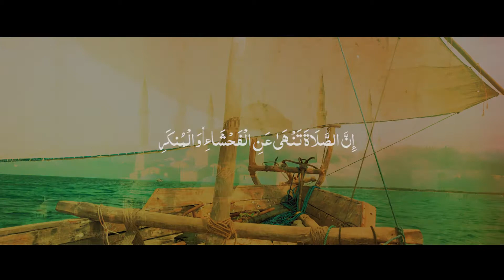Namaz ki Ahmiyat | Namaz ki barkat | 40 din ki Namaz ki Fazilat | Inspirational Story | Burooj Bayan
Namaz Buri Baato Se Rokte hey | Namaz ki barkat | 40 din ki Namaz ki Fazeelat | Burooj Bayan

Voice: Yousuf Hussain Kaatib